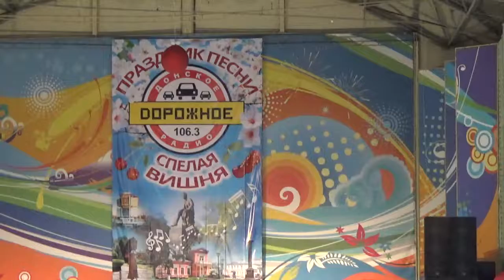Анатолий Климович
-Канал "Анатолий Климович" познакомит Вас с моим опытом 21-суточного голодания ради здоровья.На личном примере я покажу,что необходимо ежедневно делать при голодании и восстановлении.
-Я расскажу Вам о моем Большом Путешествии по США.

Друзья, я всегда рад с Вами общаться и быть для Вас полезным!
Друзья! Мой канал также познакомит Вас:
С уважением, Анатолий Климович.